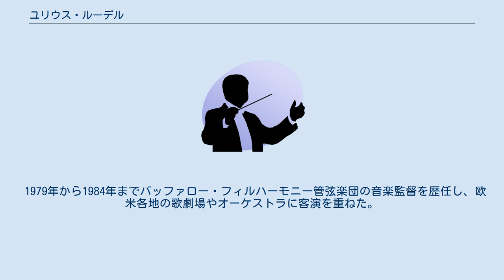ユリウス・ルーデル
ユリウス・ルーデル（Julius Rudel, 1921年3月6日ウィーン - 2014年6月26日マンハッタン）は、オーストリア出身の指揮者。
 ウィーンの法律家の家庭に生まれた。
3歳でヴァイオリン、7歳でピアノを始める。
ウィーン国立音楽院に進学するも、1938年、ナチス・ドイツによるオーストリア併合ののちパリ経由で渡米。
マネス音楽大学で勉学を続けた。
 1944年にニューヨーク・シティ・オペラでヨハン・シュトラウス2世の『ジプシー男爵』を指揮して初舞台を踏んだ。
1957年から1979年までニューヨーク・シティ・オペラの音楽監督を務め、その間の1971年から1976年までワシントン・ケネディ・センターの音楽監督を兼務し、1978年にはジュール・マスネの『ウェルテル』でメトロポリタン歌劇場の指揮台に初登場した。
グラミー賞受賞。
 1979年から1984年までバッファロー・フィルハーモニー管弦楽団の音楽監督を歴任し、欧米各地の歌劇場やオーケストラに客演を重ねた。
 2014年6月26日、マンハッタンの自宅にて死去。
 ^  ^ Julius Rudel - IMDb（英語） ^ ユリウス・ルーデル - Discogs ^ nytimes.com